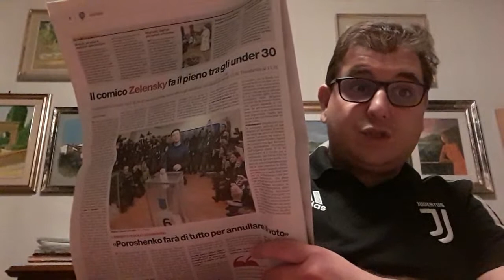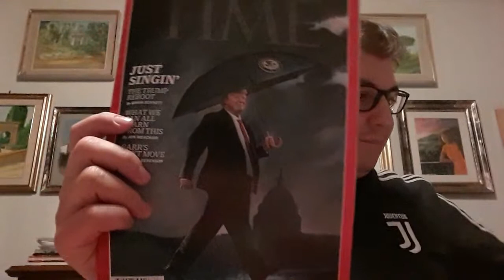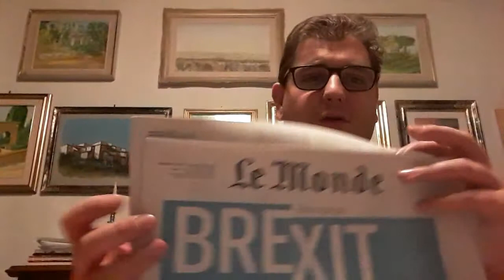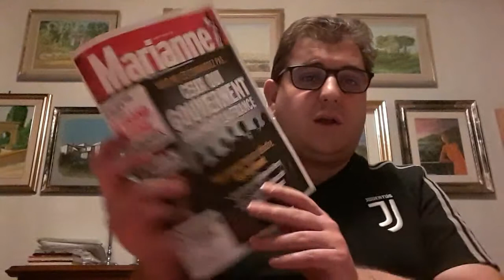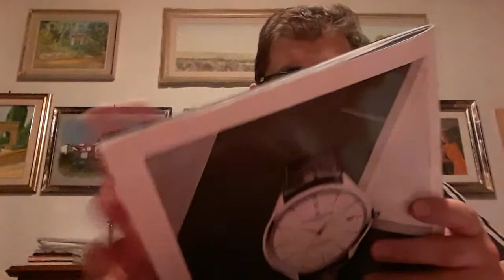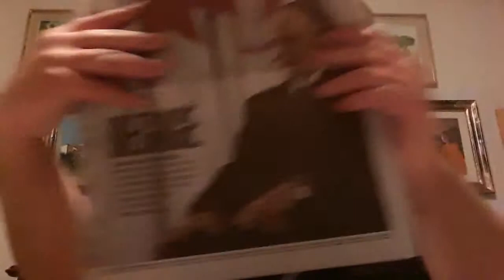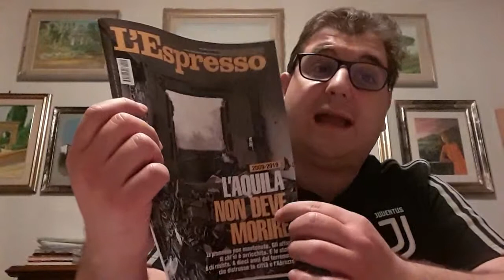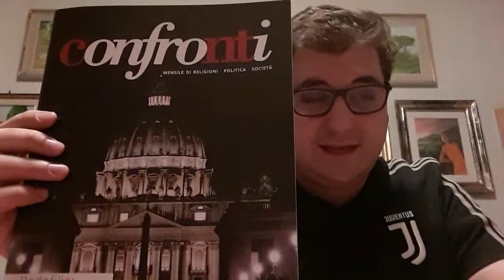L'emiciclo internazionale - Un mondo in tumulto (con qualche buona notizia)